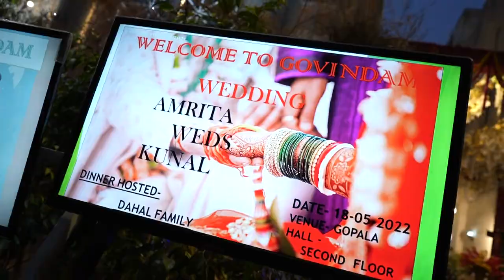AMRITA-KUNAL Wedding Highlight Himanshu Bisht Photography DELHI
Professional Wedding Photography & Film-Making
📲 For Events/Queries